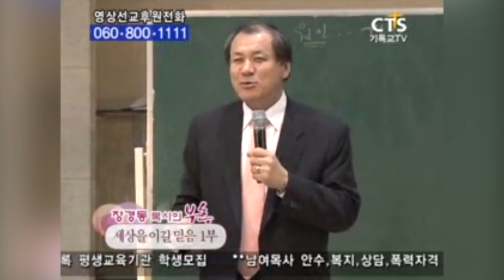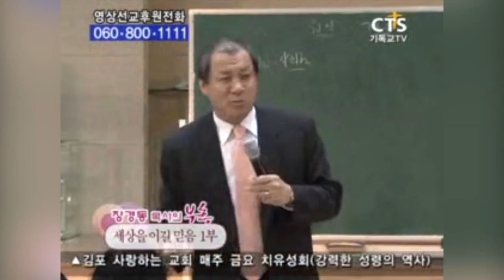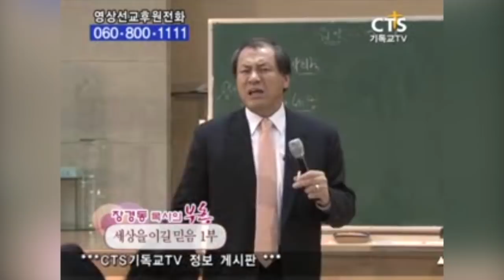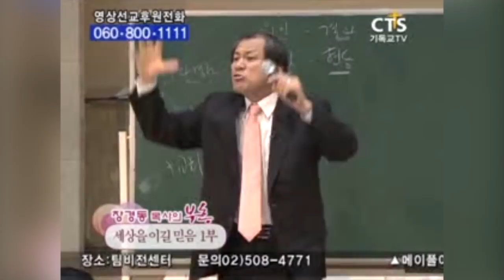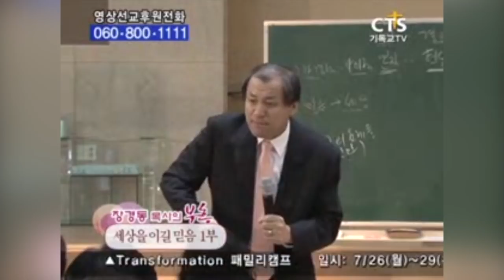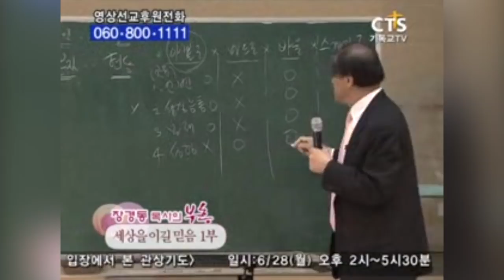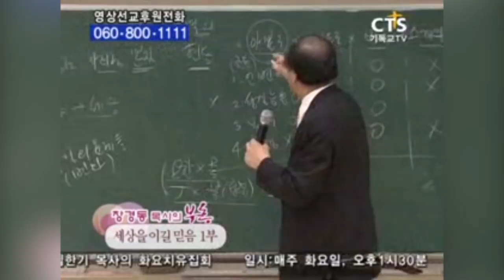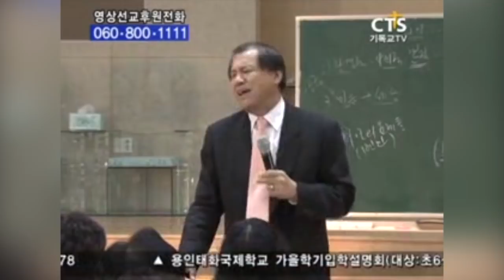장경동목사 부흥시리즈 | 세상을 이길 믿음 1부 [CTS2]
설교 제목 : 세상을 이길 믿음 1부